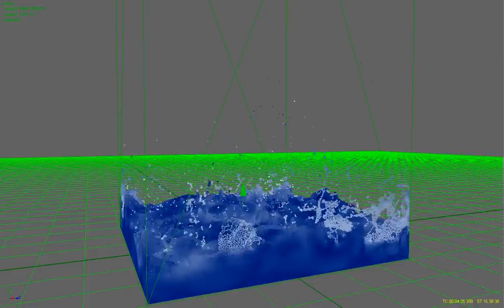Animation - Realflow 4 High Res - Slow Motion